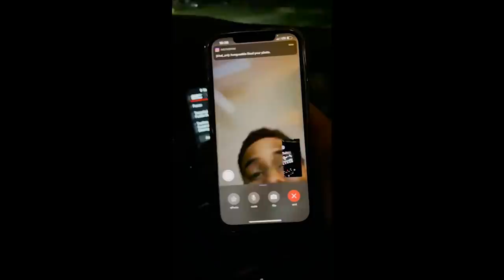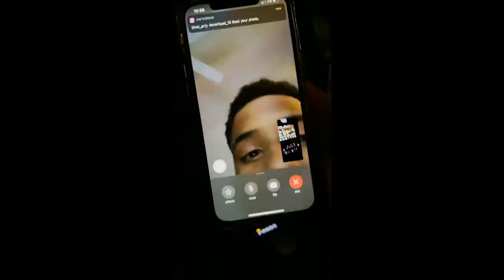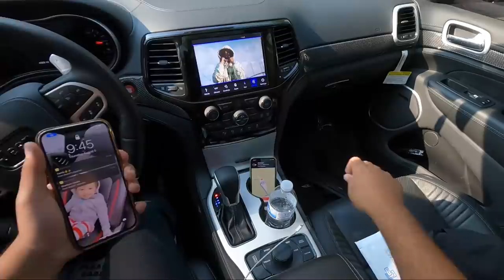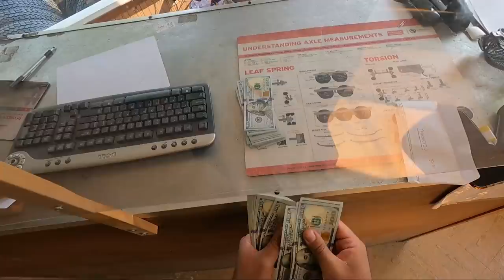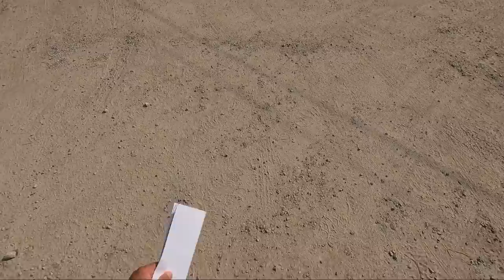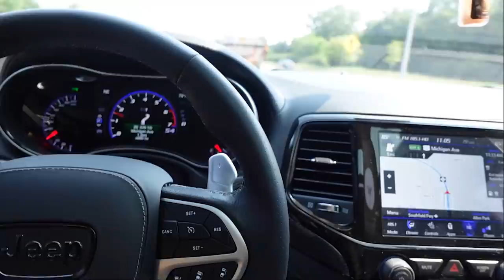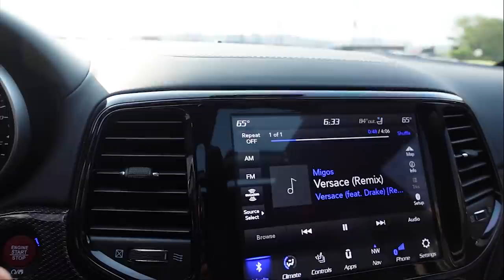POOH SHIESTY WANTS TO BUY MY HELLEPHANT 300 + I BOUGHT A BRAND NEW TRAILER!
Mailing Address:
3319 GREENFIELD RD PMB#441
DEARBORN, MI
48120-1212